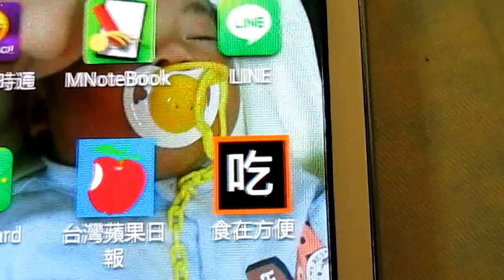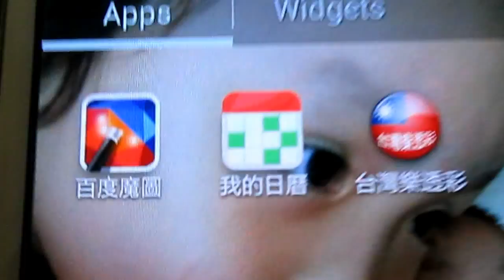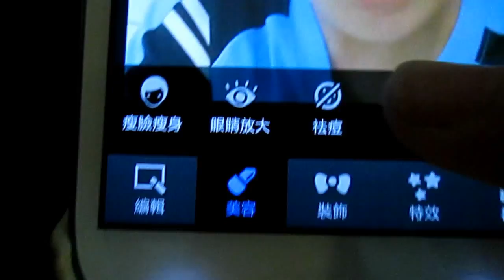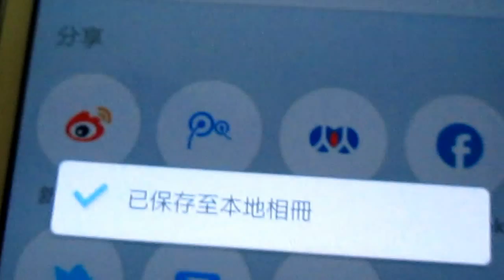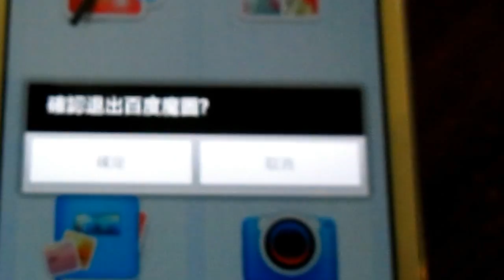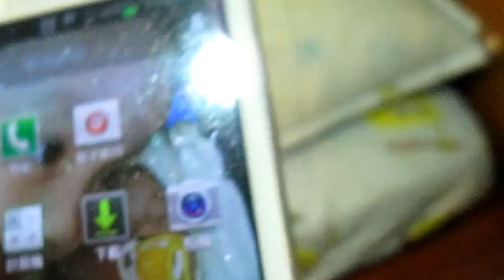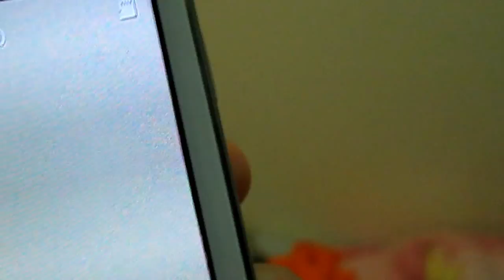修圖教學 軒哥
這部影片是教大家用手機就能修圖  而且可以修胖或瘦